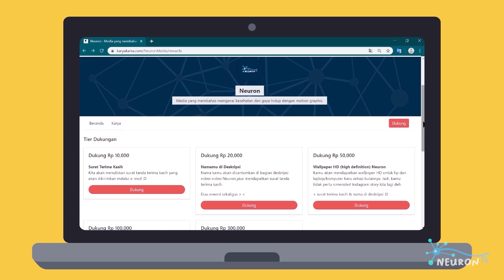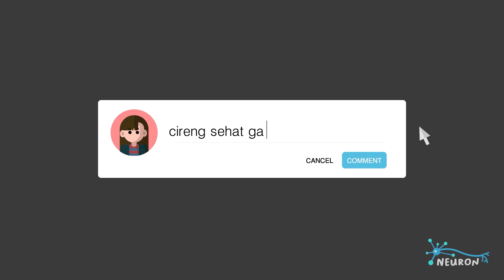Kenapa Kita Menangis?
Apakah kalian pernah merasa sangat sedih, atau sangat senang, sehingga kalian menangis? Atau mungkin kalian mengeluarkan air mata, karena kemasukan debu? Sebenarnya, kenapa ya mata kita bisa menangis? Yuk disimak!

- Aqila Anja Sabila
- Kelisiana (Kelly Gultom)
- Bob Henri
- Irin Annisa Evitayani
- Grady Nata
- Aditya Pramono
- Wahyudin
- Fahmi Hadyan
- Fernando Anugra
- Tiffany Laurins
- Vera Valentines
- Muhammad Izhari Sulaiman dan
- Bagas Julian

333952

English Translations by Wynonna Ardiansyah